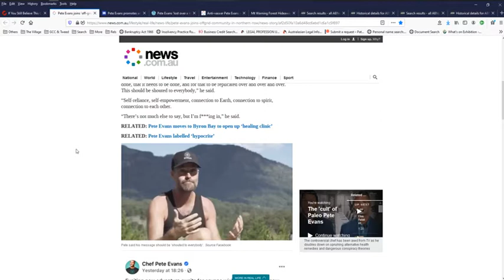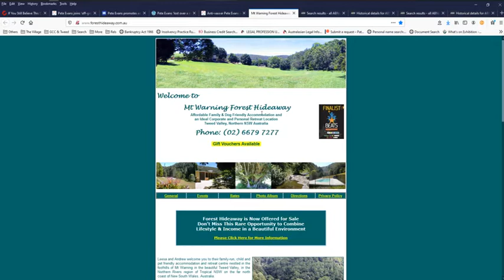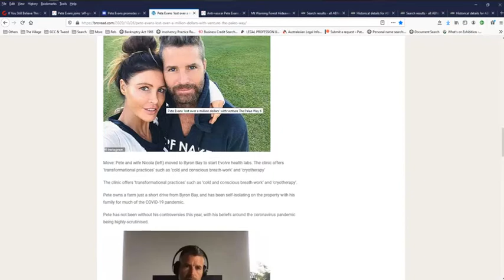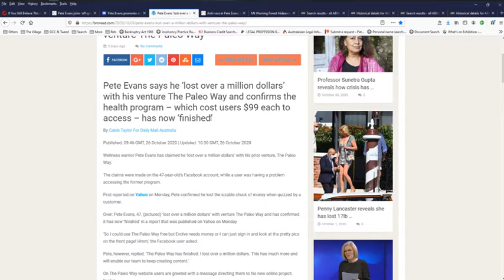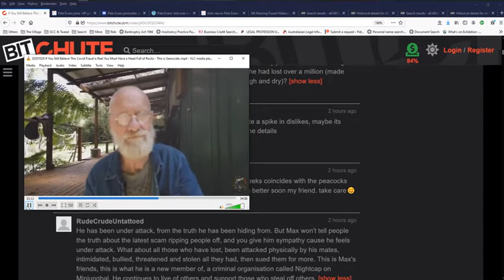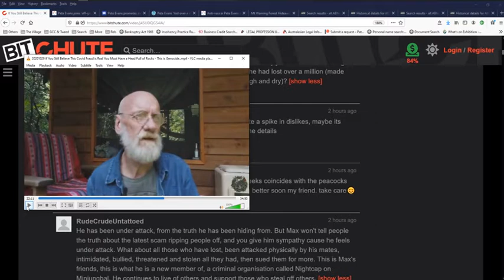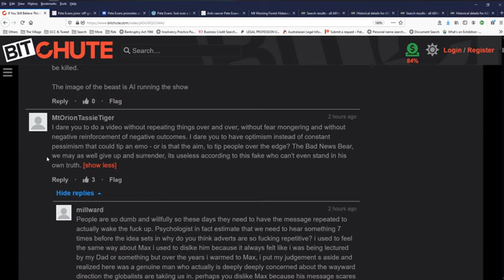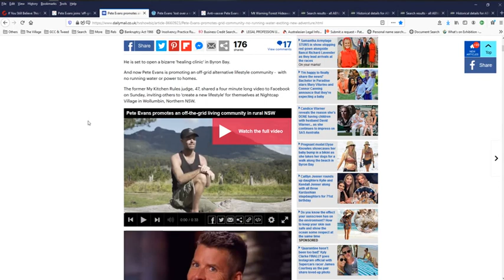Nightcap members Failed Paleo Pete Evans & Max Igan’s challenge to Tell’er the Truth